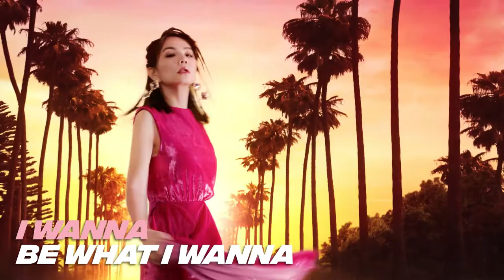evian water featuring 陳嘉樺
Live young is an attitude towards life, it’s for the ones who refuse to settle for just one path. For the ones who say ‘I wanna’.